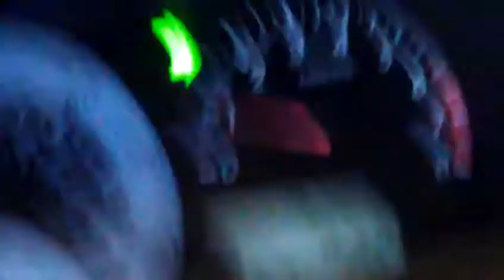A nezaprsi a nezaprsi :)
HABLAK